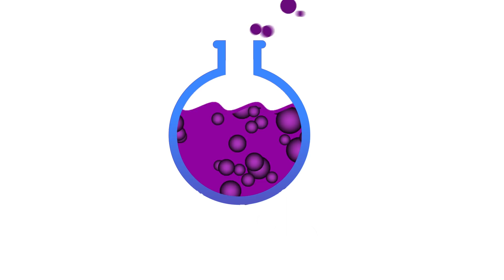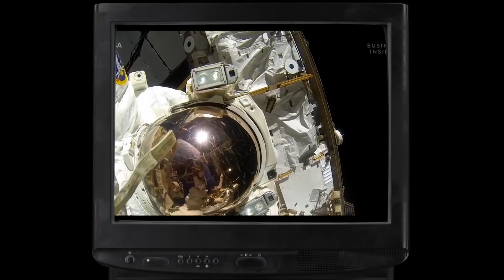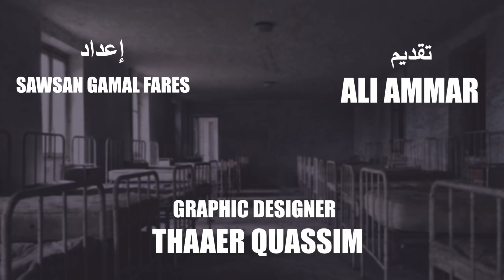فارماستان - الذهب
ليه الذهب غالي؟
ما أهمية الذهب في حياتنا ؟
هل يستخدم الدهب في الطب ؟
حلقة جديدة من سلسلة حلقات

الحلقة من اعداد : سوسن جمال فارس
تقديم : علي عمار